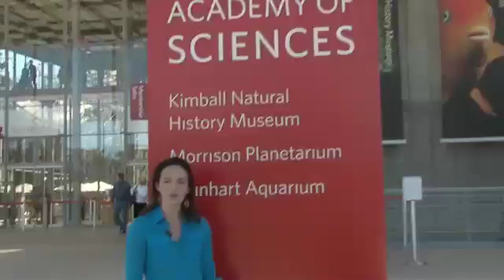Scientist Spotlight - Wallace J Nichols - Sea Turtle Conservation | California Academy of Sciences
The survival of sea turtles is threatened, but fortunately they have a champion. Academy Research Fellow, Wallace J Nichols is pursuing his lifelong passion to help save them for future generations. This is the fascinating story of how he turned one of their hunters, into a valuable ally.